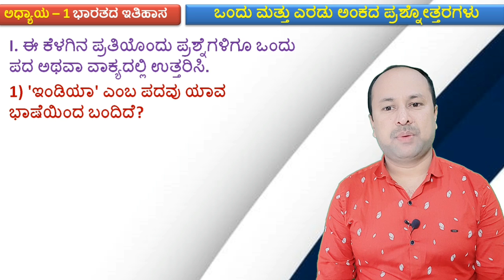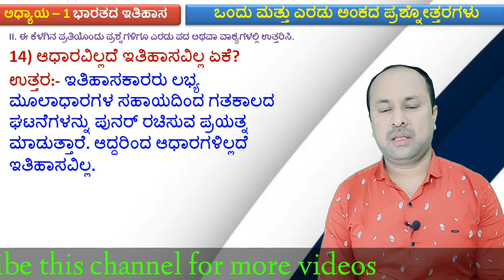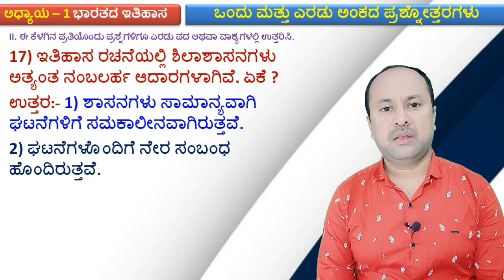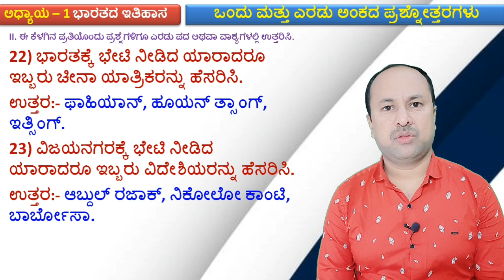2nd puc History | 1st chapter 1 & 2 marks question-Answers | 1 ಮತ್ತು 2 ಅಂಕದ ಪ್ರಶ್ನೋತ್ತರಗಳು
@PS STUDIES
2ND PUC INDIAN  HISTORY